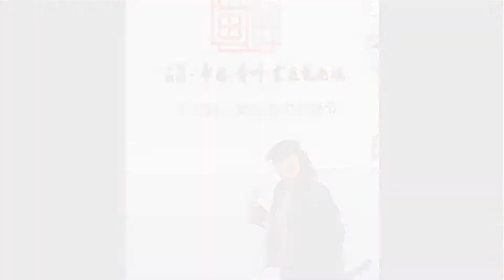第四屆中國畫節